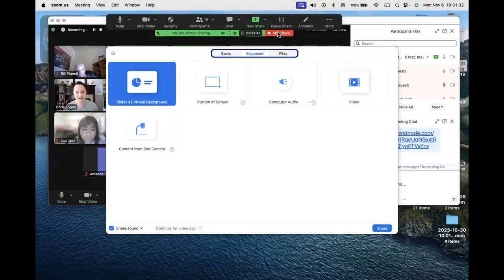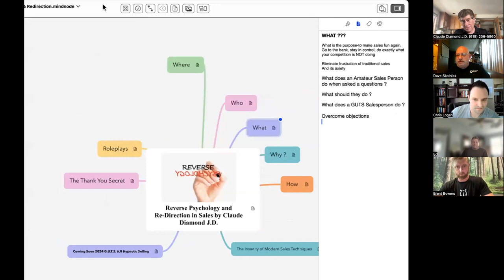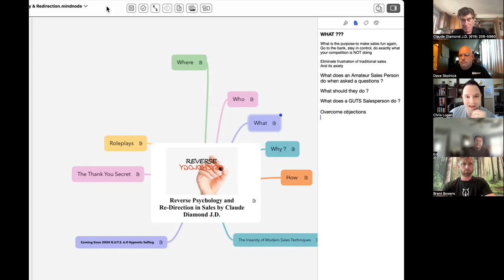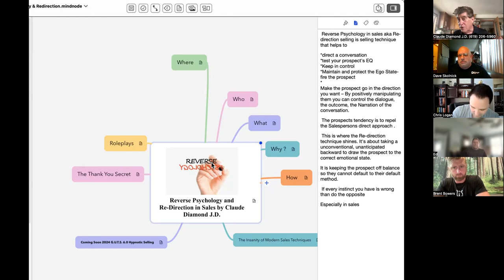THE WORLD GREATEST SALES TRAINING SESSION -Claude Diamond-G.U.T.S. Sales Training Method Mentor